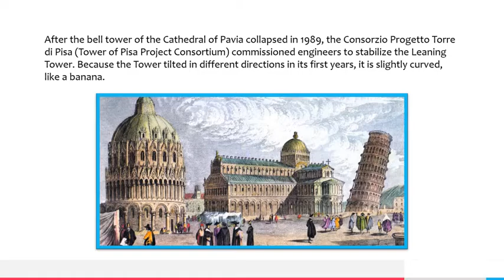Leaning Tower of Pisa has never been straight.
Soon after building started in 1173, the foundation of the Pisa tower settled unevenly. Construction was stopped, and was continued only a 100 year later. It then became visibly clear that the Tower of Pisa is leaning, tilting to the south.